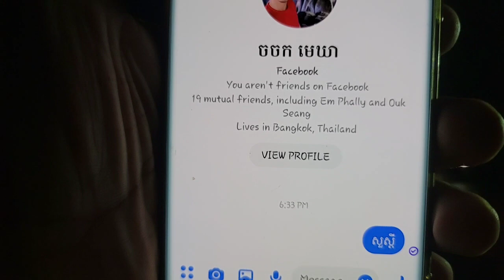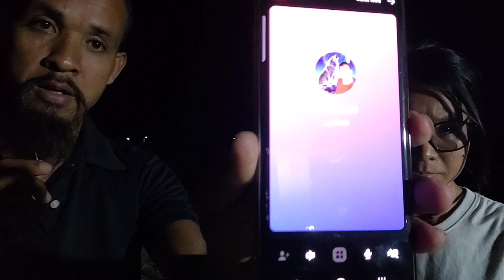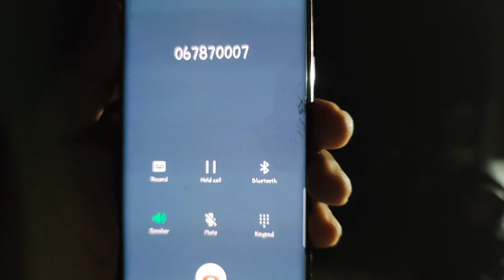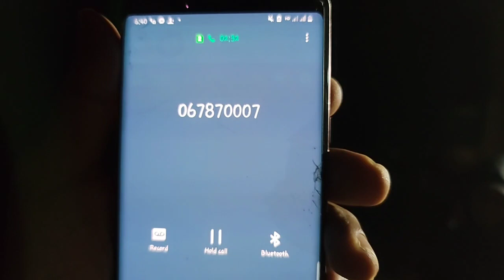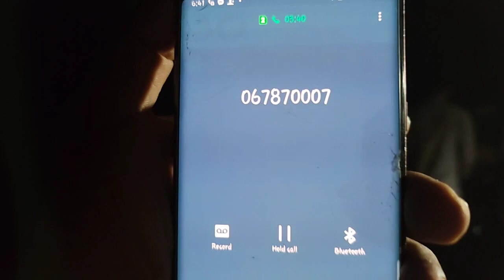១០​ ១១ ២២/ សំនួរ ចម្លើយ សន្ធិសញ្ញាសន្តិភាពទីក្រុងប៉ារីស៍ស្ដីពីកម្ពុជា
សន្ធិសញ្ញាសន្តិភាពទីក្រុងប៉ារីស៍ស្ដីពីកម្ពុជា
ទំព័រហ្វេសបុក/  សន្ធិសញ្ញាសន្តិភាពទីក្រុងប៉ារីស៍ស្ដីពីកម្ពុជា
ទាក់ទងស្នើសុំសៀវភៅ /
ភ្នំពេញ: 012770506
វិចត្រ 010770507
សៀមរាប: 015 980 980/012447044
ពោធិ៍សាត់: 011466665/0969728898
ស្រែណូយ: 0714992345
សូមទាញយកឯកសារ កិច្ចព្រមព្រៀងនេះតាមរយៈ៖
១. សូមអានឯកសារនេះ ជាភាសាខ្មែរ (ច្បាប់ដើម ជារូបថត)
២.សូមអានឯកសារនេះ ជា ៥ភាសា ឆ្លាស់គ្នា អង់គ្លេស បារាំង ចិន រូស្ស៊ី និង ភាសាខ្មែរ ចាប់ពី ទំពរ័ ២៧ ដល់ ៣០៦ ពី អង្គការសហប្រជាជាតិ៖